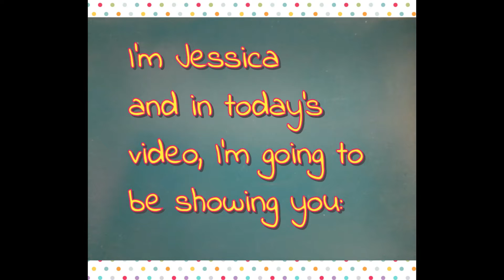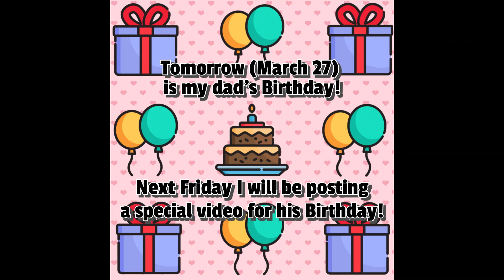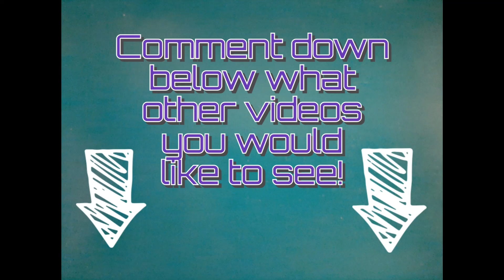Eating Only One Colour For 24 Hours - Jessica Tries It (Again)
Welcome back to Made By 2 Sisters! In today's video, Jessica eats only one colour food for 24 hours again.

Shoutout to our Dad! It's his Birthday tomorrow (March 27), so if you're watching this Dad, Happy Birthday!